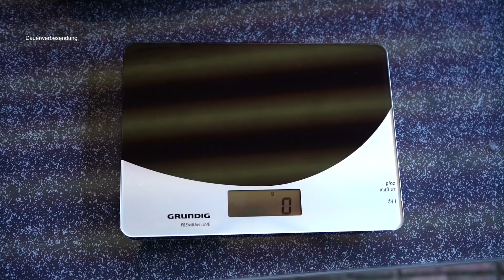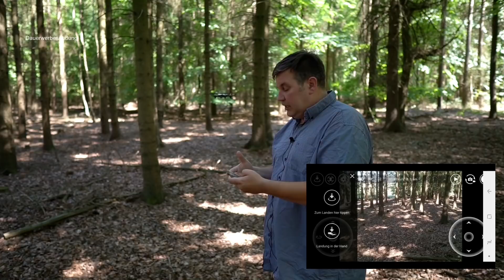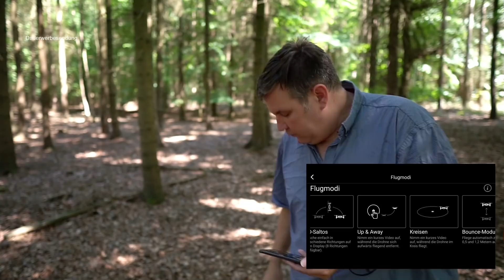Ryze Tech Tello Drohne von Foto Erhardt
Die Tello ist eine gelungene Drohne für Einsteiger. Die Aufnahmen in HD neigen durch die WLAN Übertragung schnell zum zucken und sind für eine Hochwertige Videoproduktion nicht zu nutzen. Die Fotos haben schon eine brauchbare Qualität und wer die Drohne Kreativ in der Luft platziert, wird bestimmt außergewöhnliche Bilder machen können. Es gibt auch schon eine menge Zubehör wie einen Controller, Ladegräte und Transporttaschen. Gefilmt habe ich die Moderation mit der Sony a6300 und dem Sigma 16mm f1.4, doch durch den ND Filter und die falsche Einstellung im Fokus war es öfter mal Unscharf, Sorry.
Vielen Dank nochmal an die Leihgabe von Foto Erhardt.
Lg Euer Michael
Hier ein Link zur Drohne